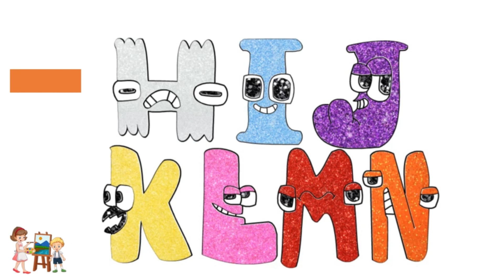HOW TO DRAW ALPHABET LORE H I J K L M N 😀 Quick & Easy | Step by Step 🎨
Let's LEARN how to draw and color alphabet lore letters HIJKLMN in this EASY drawing, coloring and painting tutorial.

Do you love to DRAW and COLOR? Then you are at the right place to learn EASY DRAWING and COLORING! This KID-FRIENDLY channel is made exclusively to enhance or to bring out the artist in every kid with fun and engaging drawing and coloring tutorials that will surely capture interest on visual arts.

What is more exciting is that all our learning videos are harmonized with well-loved NURSERY RHYMES making it more enjoyable to watch and follow step-by-step.

So what are you waiting for? LEARN to DRAW and COLOR with our A1 Kids and take your DRAWING and COLORING skills to the next level.